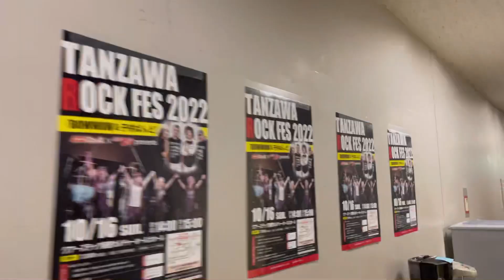BOWWOW リハーサル & 山本恭司コメント @ 2022年10月16日開催『TANZAWA ROCK FESTIVAL 2022』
【BOWWOW】歴史的一瞬‼ 10月16日  にクアーズテック秦野カルチャーホールで開催されるタウンニュース＆夕刊フジpresents 記念すべき第１回「TANZAWA ROCK FES 2022　BOWWOW＆子供ばんど」のリハーサル風景です。BOWWOW G2が、昨年の結成45周年記念コンサート以来の登場です。山本恭司さんのギターが今年も爆走！　秦野を恭司サウンドに染めます！２大バンドの共演は1982年以来、実に40年ぶり！　当日券もあるので、ぜひ‼

タウンニュース×夕刊フジpresents　「TANZAWA ROCK FES 2022 BOWWOW＆子供ばんど」
【日時】2022年10月16日（日）　開演15時　開場14時
【場所】クアーズテック秦野カルチャーホール（秦野市文化会館）
【出演】
★BOWWOW G2：山本恭司(Gt,Vo)、斉藤光浩 (Gt,Vo)  、松本慎二(Ba)、小柳“Ｃｈｅｒｒｙ”昌法(Ds)
★子供ばんど：うじきつよし (Gt,Vo)  、谷平こういち (Gt,Vo)  、湯川トーベン  (Ba,Vo))  、山戸ゆう(Ds,Vo)
【チケット】当日7500 円（税込）＝全席指定、ドリンク代別途
【主催】株式会社タウンニュース社
【企画・制作】夕刊フジ